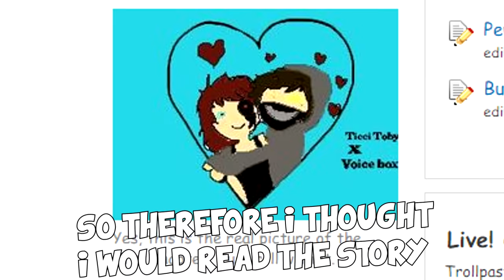VOICEBOX: A Ticci Toby Love Story - Chapter 9 || Ticci Tuesdays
THE TRIANGE DRAMA INSUES